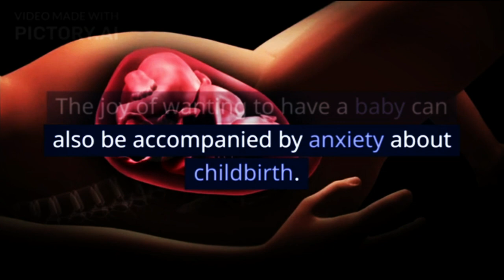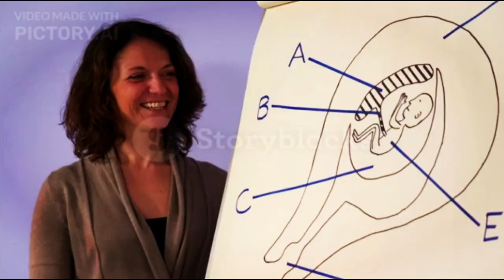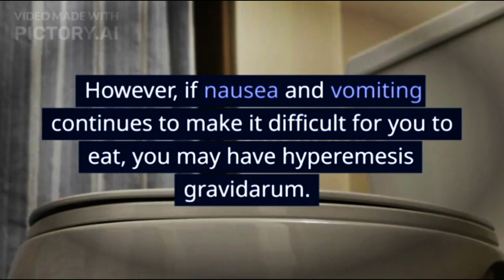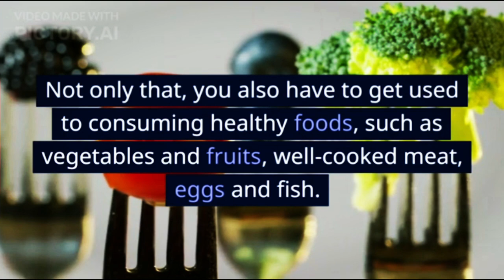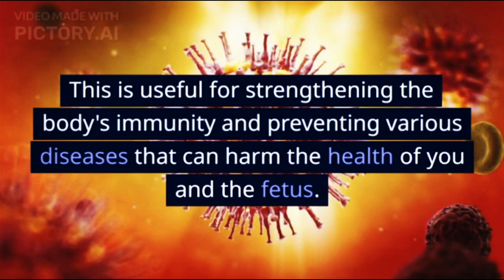Do These 7 Things After Knowing You're Pregnant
When you find out you're pregnant, you might have mixed feelings. The joy of wanting to have a baby can also be accompanied by anxiety about childbirth. However, don't let this feeling make you neglect the things you have to do, OK?
XHIT Daily.
Tone It Up.
POPSUGAR Fitness.
DOYOUYOGA.com.